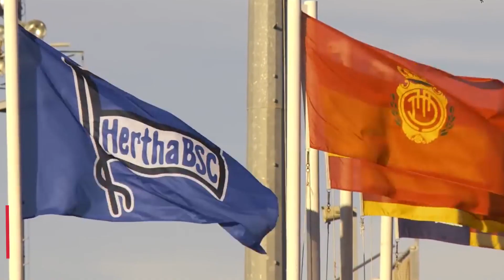Ciudad Deportiva Antonio Asensio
Todos los vídeos oficiales del Real Mallorca. Jugadores, entrenos, entrevistas, promociones.